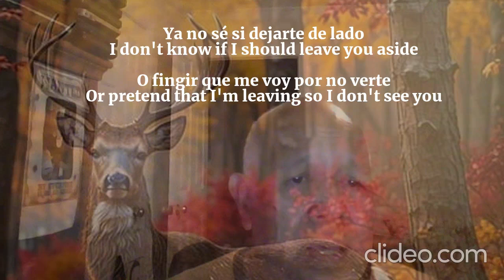Don't Talk To Me Like That NO ME HABLAS ASI #1007